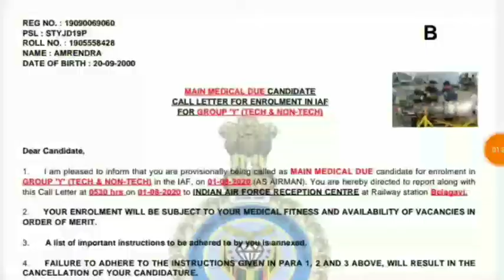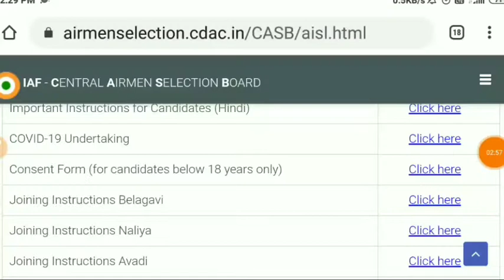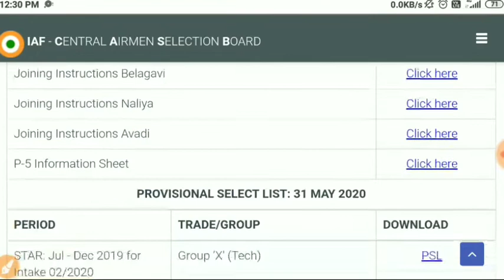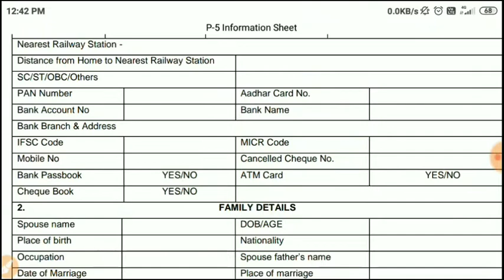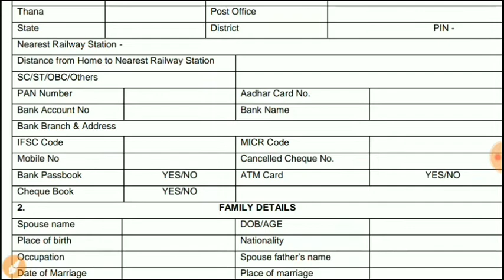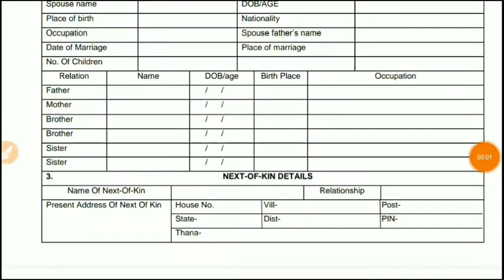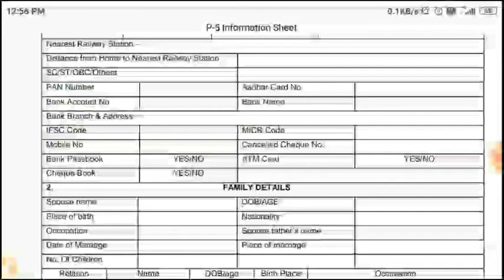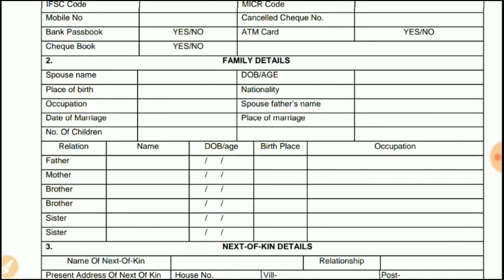AIRFORCE X&YGROUP INTAKE 02/2020 P5 FORM SUMIT A TO Z PROCESS/FORM ALL SUMIT/JOINING कहा पहले जाना!